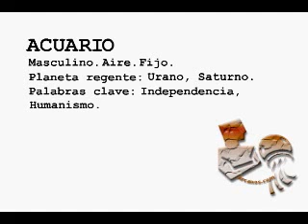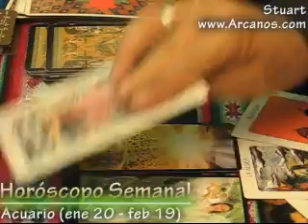Horoscopo Acuario del 27 de abril al 3 de mayo 2008 - Tarot